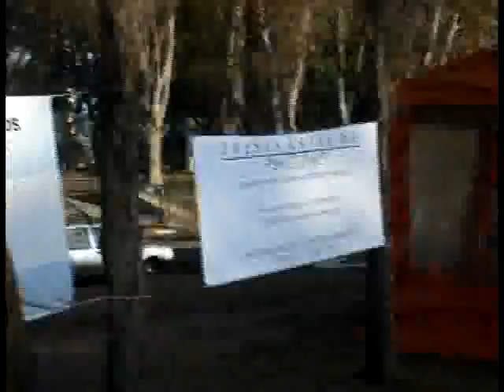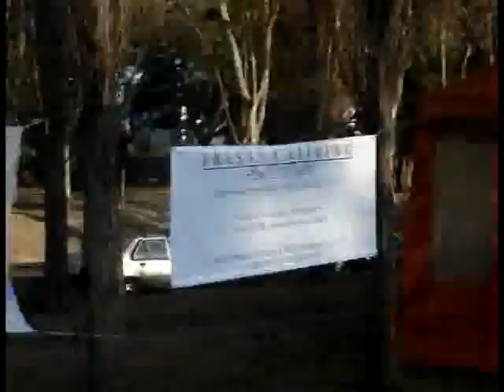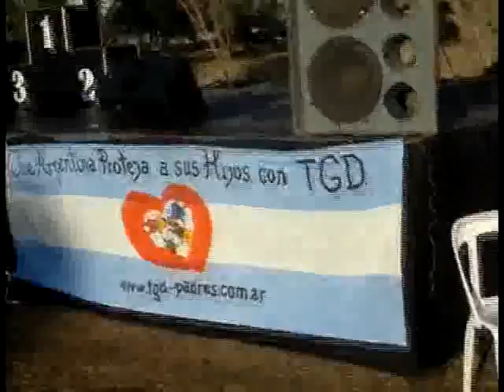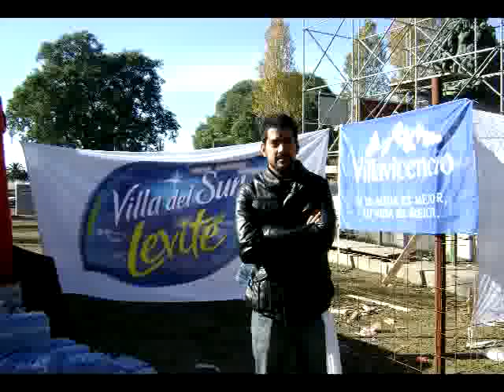TGD-PADRES 14 DE JUNIO DE 2009 MARATON POR LA VIDA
Maraton realizada el 14 de junio de 2009 en Puerto Madero, Costanera Sur, Organizado por EB eventos, donde participaron mas de 1400 atletas, porla difusion del TGd y par apedir que los diputados se reunan en el recito para tratar las leyes presentadas que garanticen y protejan los derechos de nuestros hijos con TGD.